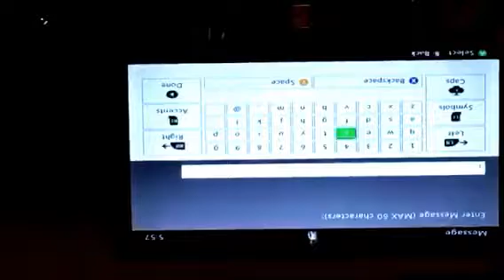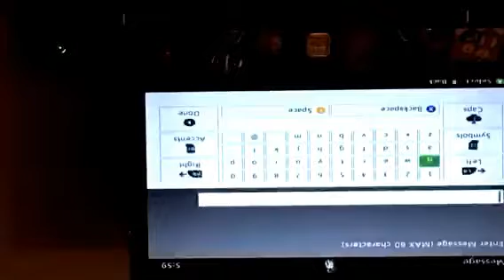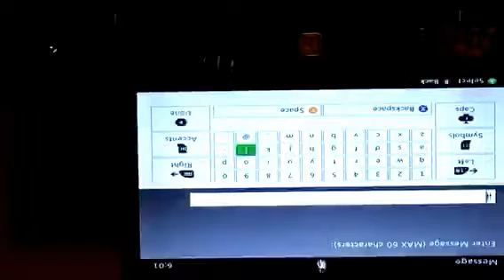GTA 5 MODDERS XBOX 360!!!!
GTA 5 MODDERS OMG! SORRY THE CAMERA WAS UPSIDE DOWN AND ALSO SORRY FOR QUALITY!